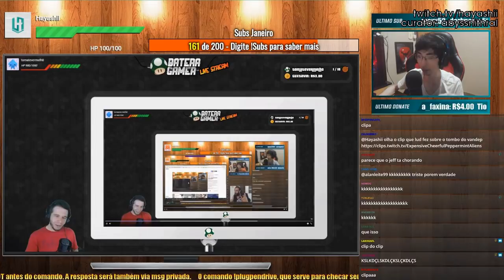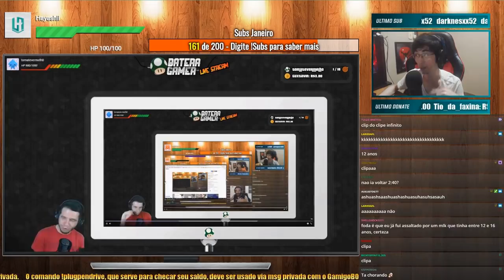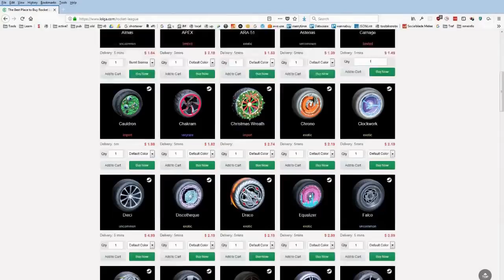Daily Rocket League Moments: Squeaky Bum Time from Kaydops stream.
Check it out if you are interested in buying cheap af items for rocket league - get 6% off any order (and support the channel) by using the code "Gloom" at checkout!

Please support Gloomshot for more daily Rocket compilations!

No time to watch streams all day? I'm Joseph, and this is Gloomshot - a bot that automatically scours the web and curates/edits the best of Rocket League streams every day, so you can stay up to date with the happenings! I make updates to the algorithm every day, so help me improve it by giving me feedback on what clips are good/bad!

 These aren't my streams, you can find the source videos here:
[1] 00:00 - Squeaky Bum Time from Kaydops stream.
(Clipped by gabnek)

(Clipped by 1400)

(Clipped by eranb)

(Clipped by a_rhoads13)

(Clipped by eranb)

[6] 02:17 - Tadpole's Fantastic Flip Reset Finish in Game 4
(Clipped by stumpy_robothing)

[7] 02:46 - Astroh's Bizarrely Amazing Goal in Game 3
(Clipped by stumpy_robothing)

[8] 03:15 - Pretty nise.
(Clipped by trymmeh)

[9] 03:54 - CLIPE DO CLIPE DO CLIPE DO CLIPE DO CLIPE DO CLIPE
(Clipped by abyssnithral)

(Clipped by hawkshoticus)

(Clipped by therlrai)

(Clipped by oversayrl)

(Clipped by entoooooon)

(Clipped by richtofen115_935)

[15] 06:38 -
(Clipped by kunics_)

(Clipped by fadedrl_)